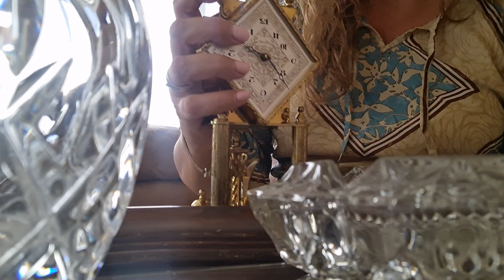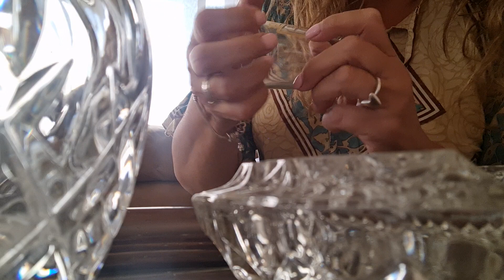ASMR sonidos de botellas y vasos de cristal 🔮